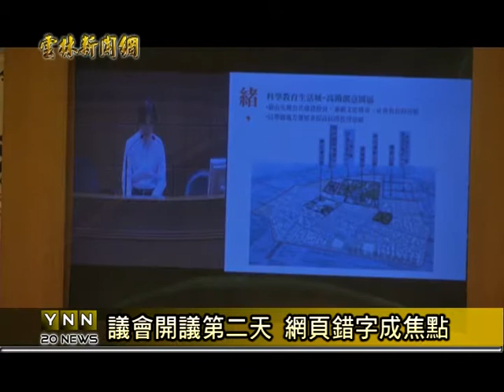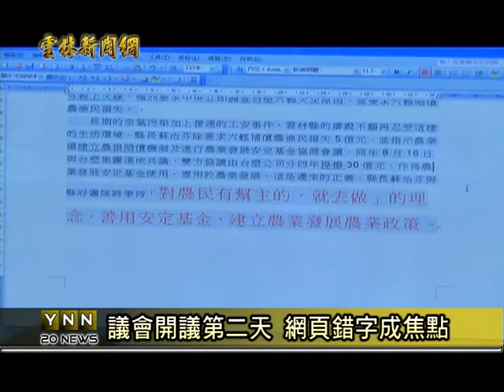雲林新聞網-斗六議會縣長施政報告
雲林縣議會從五月二十一日開始，舉行第十七屆第五次定期大會，大會第二天，由縣長蘇治芬進行施政總報告，其中最重要的農業方面，卻被縣議員李建志提出質疑和問題，因為雲林縣農業發展安定基金的網頁上，出現了不太文雅的文字，若是民眾看到，觀感應該很不好，還好在議員質詢後，錯字已被改過，農業處也表示未來他們會更小心，不會再次出現錯誤。